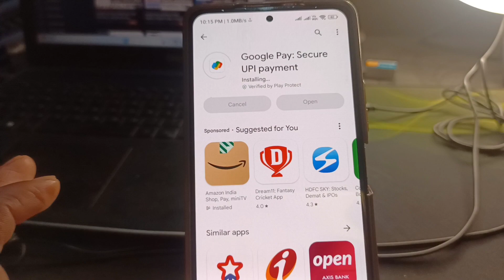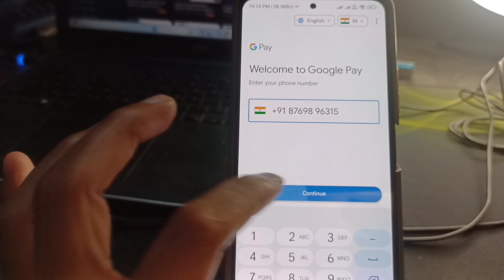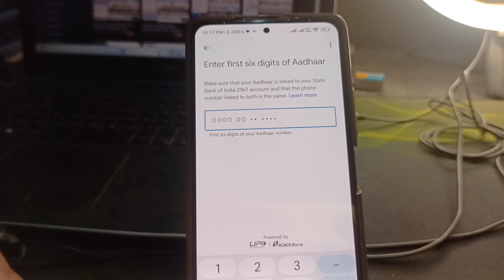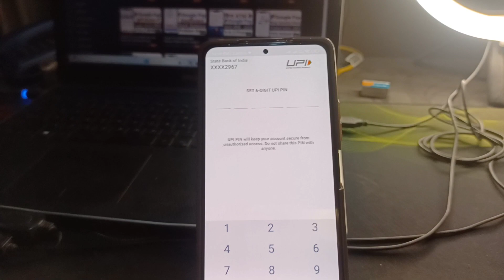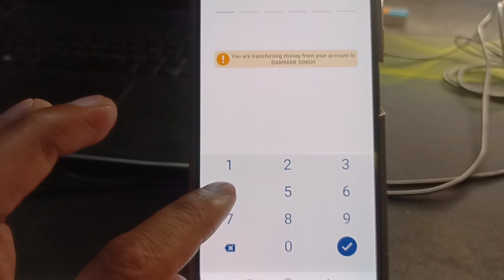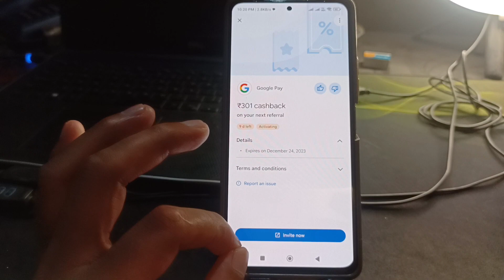Google Pay Aadhar Card Se Kaise Chalaye 2024 | Aadhar Card Se Google Pay Account Kaise Banaye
google pay aadhar card se kaise chalaye
google pay aadhar card se kaise chalayen
google pay aadhar card se kaise banaye
aadhar card se google pay account kaise banaye
aadhar card se google pay kaise chalate hain
google pay me aadhar card se upi pin kaise banaye
aadhar card se google pay banaye

Aadhar Card Se Google Pay Banaye | Aadhar Card Se Google Pay Kaise Chalate Hain | Google Pay

Google Pay Aadhar Card Se Kaise Chalayen l Google
Pay Account Kaise Banaye Aadhar Card Se

Aadhar card se google pay banaye | How to create
google pay with aadhar card